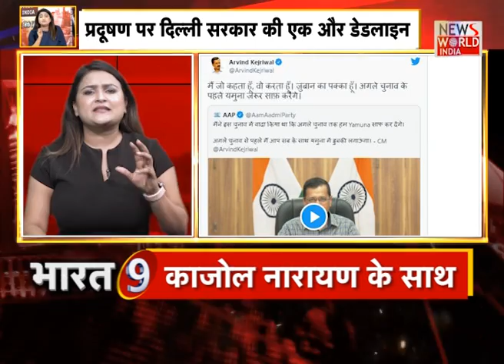News World India Live : देश विदेश की सभी बड़ी खबरें LIVE | Latest News | Hindi News | Breaking News